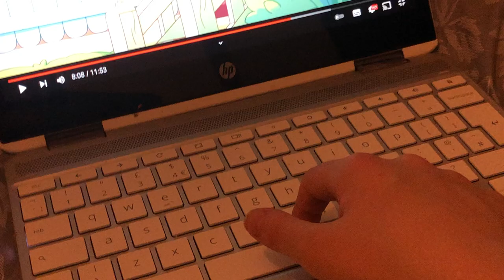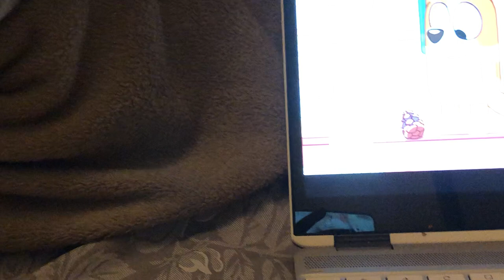Cringe Show - Ten Green Bottles (ft.